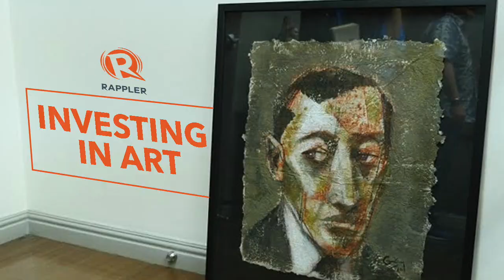Investing in the art market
More videos on Rappler Follow Rappler for the latest news in the Philippines and across the globe. A collector, an auctioneer, and a curator weigh in on the pros and cons if you translate your love for art into a valuable investment. Follow Rappler for the latest news in the Philippines and around the world.